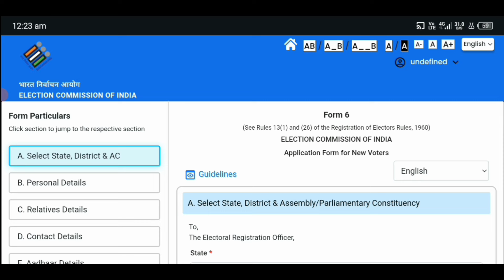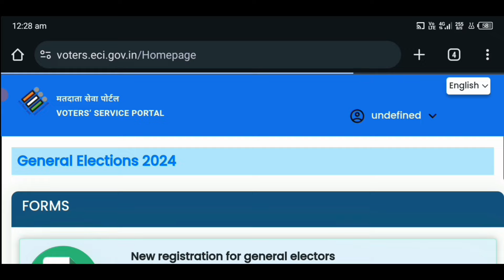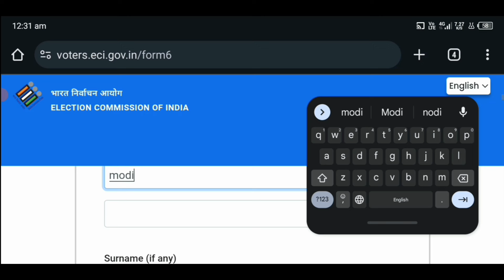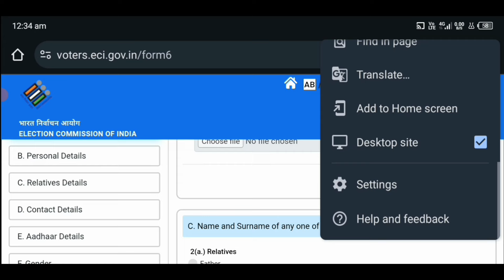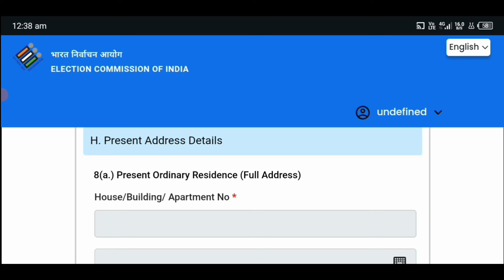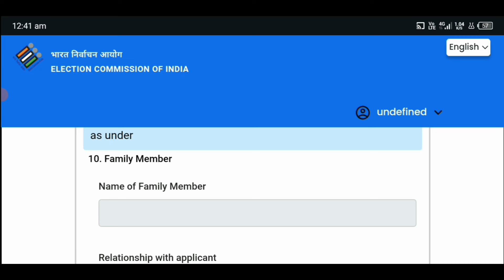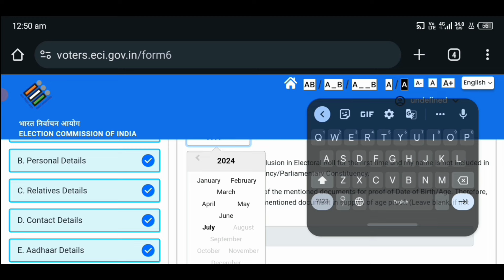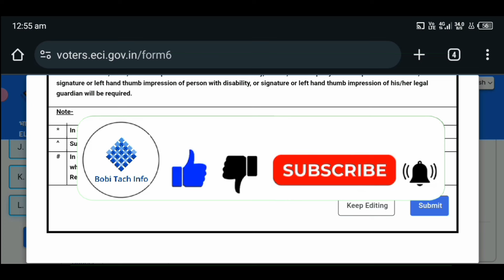How To Apply New Voter ID 2024//Voter ID Online Apply//সনকালে ভোটাৰ তালিকাত নাম অন্তৰ্ভূক্ত কৰক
how to apply for voter id card online in Assamese
voter id
how to apply for new voter id card online hindi